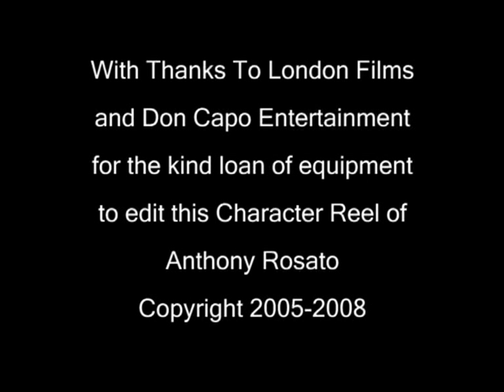The Voices of Anthony Rosato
This is a short reel of characters devised by Anthony Rosato on his mobile phone just for a bit of fun. This is Acting ;=)